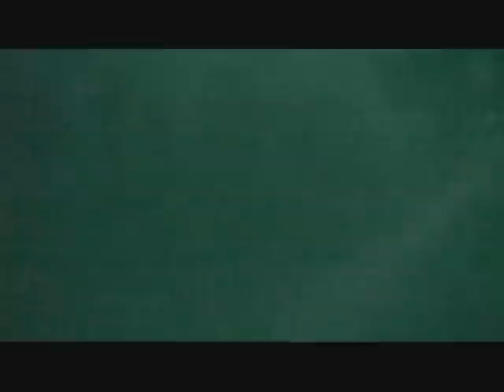Diving the Lagoona DuDu Underwater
This is a little of our video of Lagoona DuDu in the Dominican Rupublic